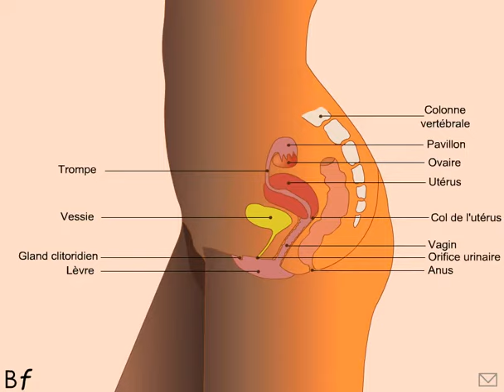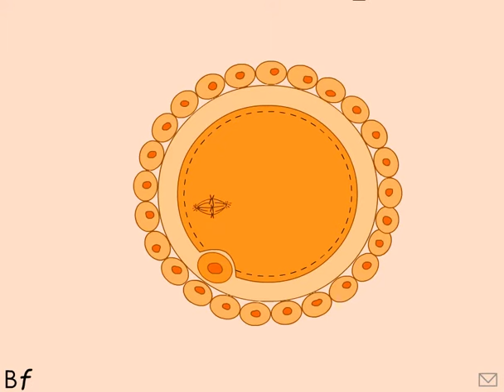Appareil reproducteur féminin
Vidéo réalisée à partir de l'animation "Appareil reproducteur Féminin" du site Biologie en Flash (site  fermé)  de Claude Perrin .
La vidéo comporte 5 séquences.
Appareil reproducteur féminin vu de profil

Appareil reproducteur féminin vu de face
Appareil reproducteur féminin vu de face (zoom)

Ovaire ( avec follicules à différents stades + corps jaune))
Ovocyte
Chaque séquence comporte environ 5 secondes sans légende et 5 secondes avec légende. Il est donc possible de se mettre sur pose avant de visualiser la légende d'une séquence.